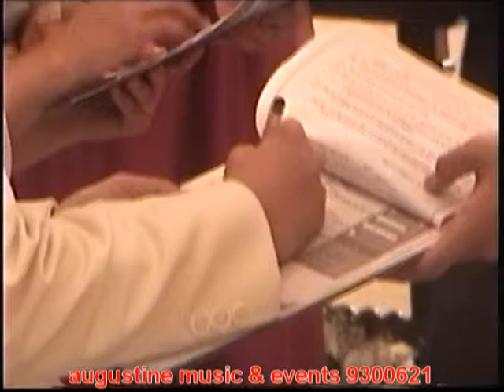Canon In D - Christian Wedding Rite at Fernbrook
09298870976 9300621 WEDDING MUSIC VIDEO PHILIPPINES
POPULAR WEDDING MUSIC FOR A CHRISTIAN WEDDING BY WEDDING MUSICIANS MANILA, PHILIPPINES